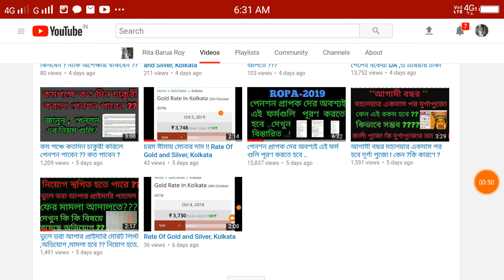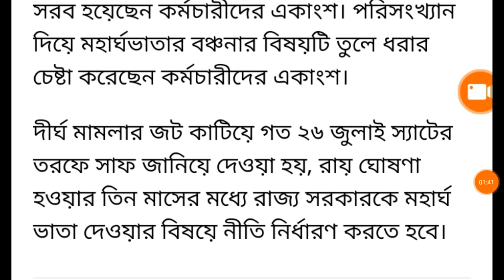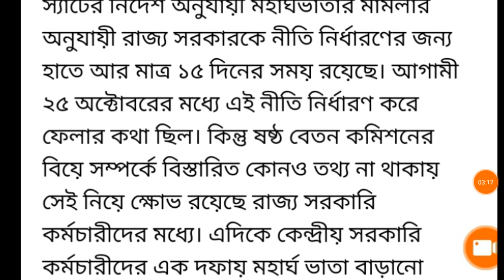15 দিনের মধ্যে বকেয়া মহার্ঘ্য ভাতা ,DA দিতে হবে রাজ্য সরকারকে